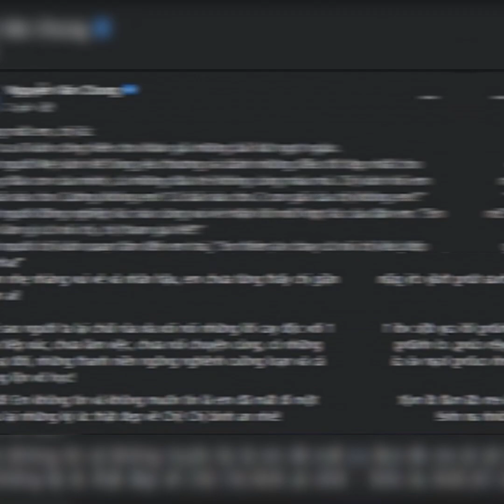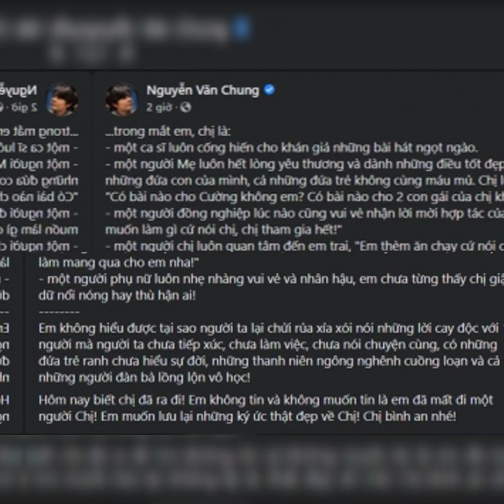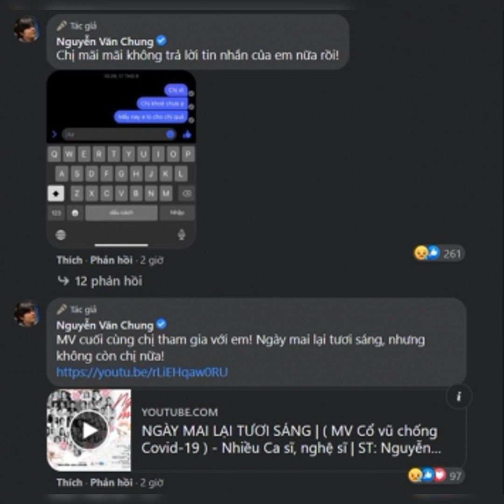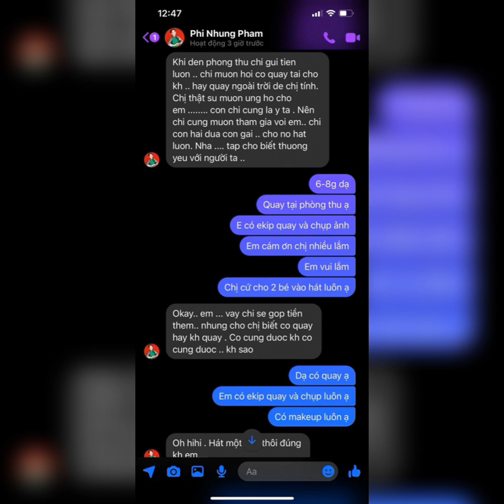Hồ Văn Cường khóc nức nở khi biết điều cuối cùng mẹ Phi Nhung làm cho mình trước khi mất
Hồ Văn Cường khóc nức nở khi biết điều cuối cùng mẹ Phi Nhung làm cho mình